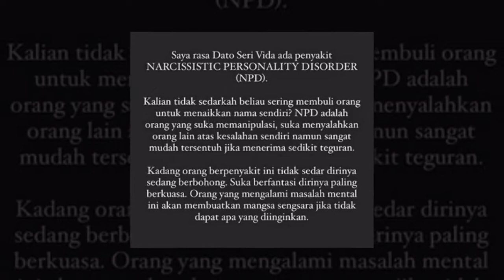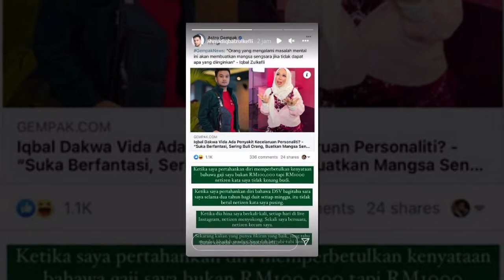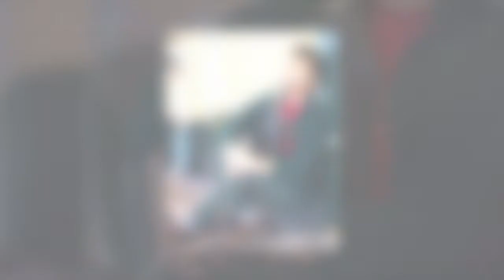Iqbal Zulkefli Dakwa Datuk Seri Vida Ada Peny4kit Narcissistic Personality Disorder (NPD )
Iqbal Zulkefli Dakwa Datuk Seri Vida  Ada Penyakit Narcissistic Personality Disorder (NPD )
Usahawan selebriti, Ahmad Iqbal Zulkefli mendakwa jutawan kontroversi, Datuk Seri Vida (DSV) mempunyai penyakit Narcissistic Personality Disorder (NPD)

Sumber : xtra